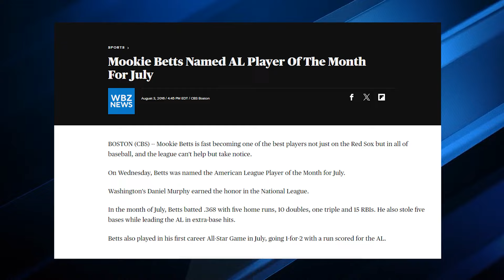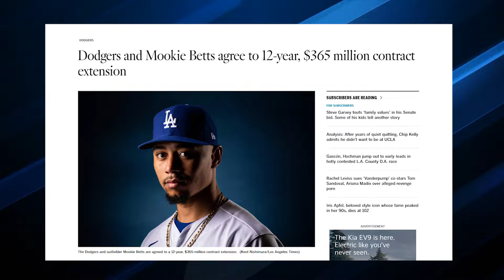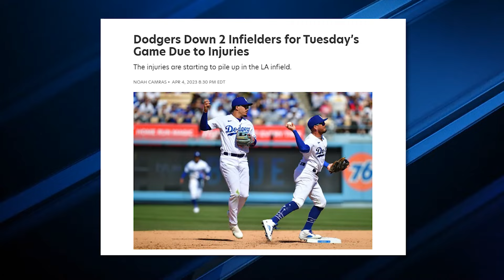Will Mookie Betts be One of the All-Time Greats?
Meet Mookie Betts, the electrifying outfielder who's left his mark on the baseball world as a two-time World Series champion with the Los Angeles Dodgers.

With a staggering seven All-Star selections and an impressive collection of six Gold Glove Awards, not to mention an MVP Award and batting title, Betts has solidified his status as a baseball legend.

Inspired by Baseball Doesn't Exist, Made The Cut, and Cam 23.

Inspired by The Greatest Athlete In The World 大谷翔平

Inspired by Ranking Top 25 MLB Players of All Time

Inspired by FULL Top 100 Players of 2024! (Feat. Shohei Ohtani, Bryce Harper, Ronald Acuña Jr. and MORE!)